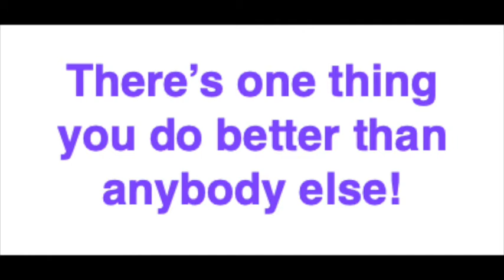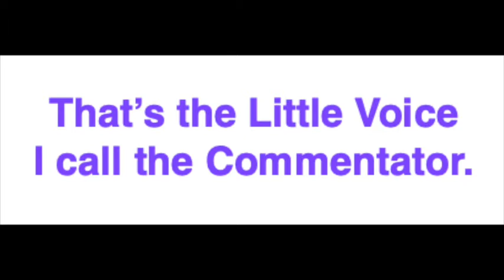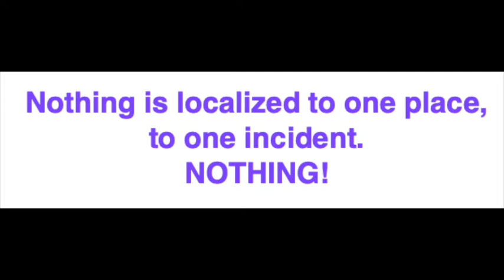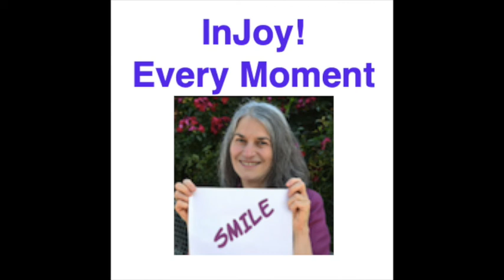How To Build Your Relationship Intelligence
Ali Bierman, The expert on Your Relationship Intelligence,, explains what relationship intelligence is and how it runs your entire life.

Noting the difference between creating lasting true relationships and the more usual short-lived ones, she describes how people link up and why current practices lead to the 50% divorce rate for both first and second marriages.

Discover why people fail to create lasting loving relationships and how they can.

Explore the podcast site where you listen to or watch any episode and get all show notes